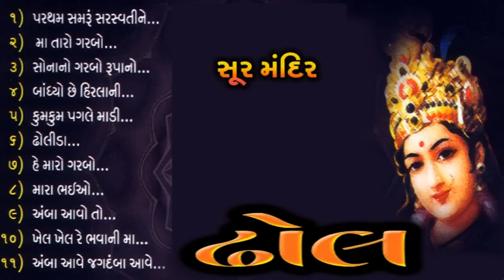ઢોલ - ટહુકો ૧૦ - ભાગ ૧ | Dhhol Part 1 - Tahuko 10 | Non Stop Garba |Pamela Jain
Watch non stop superhit garba Songs from album "Dhhol". Singer : Pamela jain

Song :
Mano Garbo Re,
Jay Jay Aarasurni Rani,
Kumkum Chokhaliya Ne,
Dhara Nagar Thi Utrya,
Ma Tu Kem Rishani,
Aarasurma Amba,
Maiya Mangu Tari Paas,
Baje Payal Chamcham,
Kanku Bhareli Re Kankavati,
Jay Bolo Ambe Ma

Album : Dhhol ( Non Stop Garba)
Singer : Pamela Jain
Label : Soor Mandir